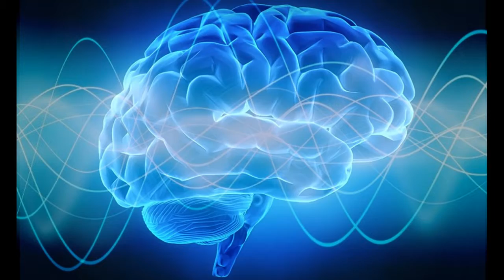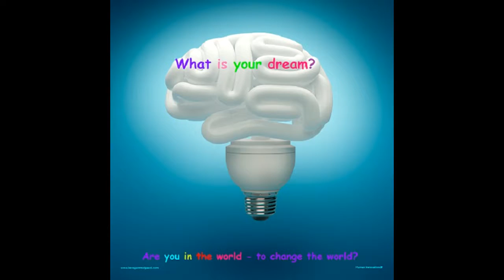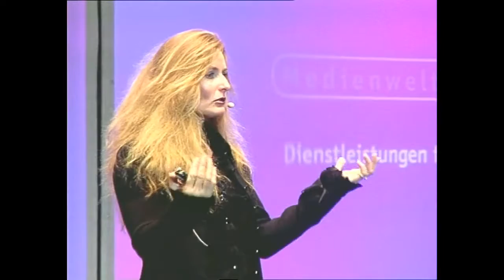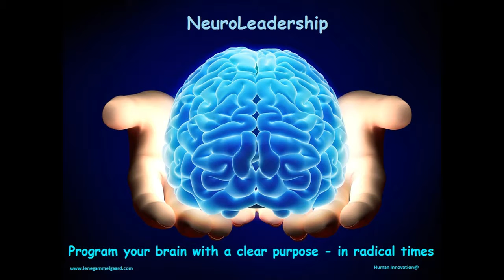Leadership for radical times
Program your brain to get to the top - of your field
Program yourself and your organization to brace through tough times
Program your brain with a clear heart-core ideology for automatic progress